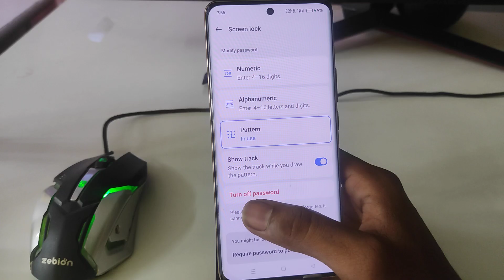Realme P2 Pro 5g me screen lock kaise hataye / how to screen lock remove Realme P2 Pro/screen lock